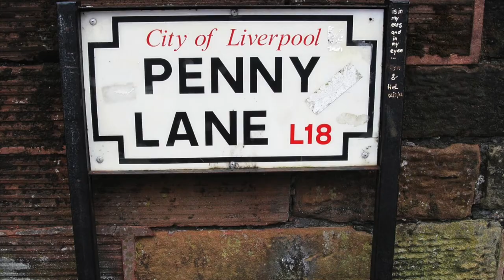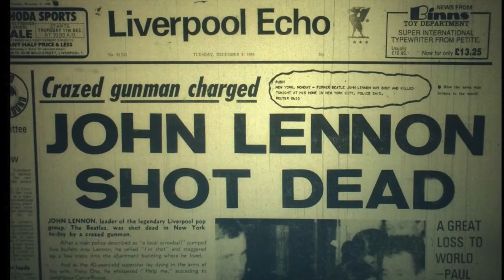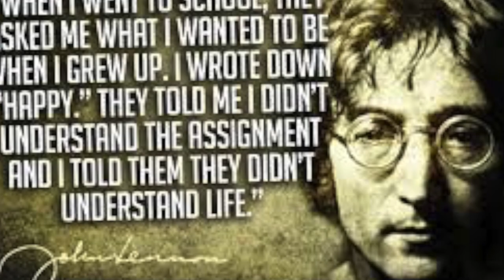The Mirrors: Lennon Song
Tribute song to John Lennon ( of The Beatles)